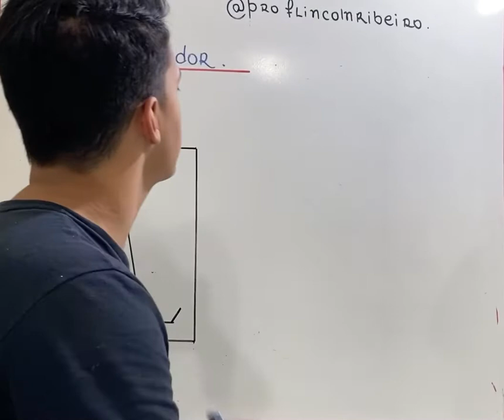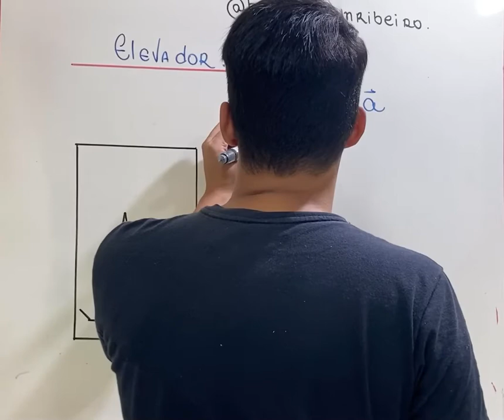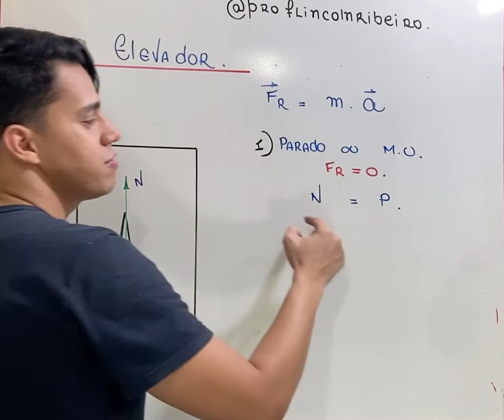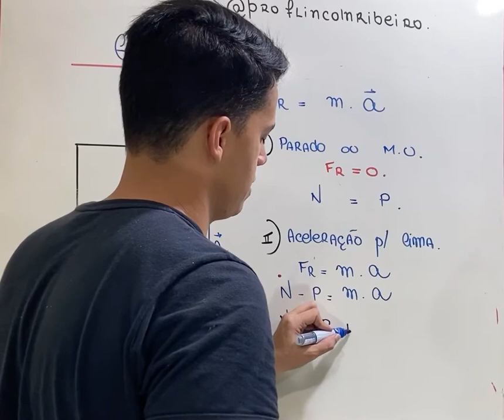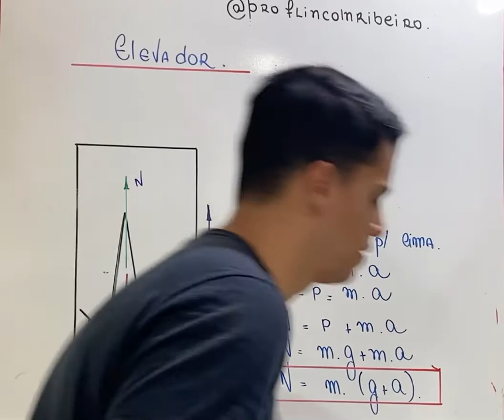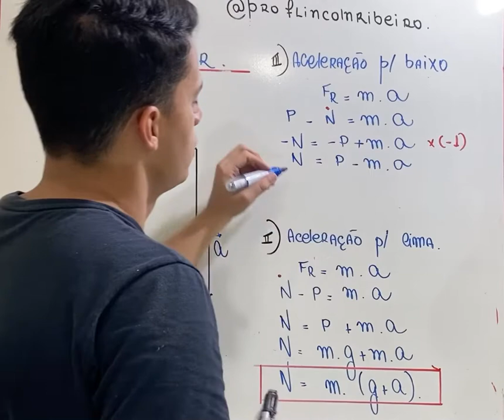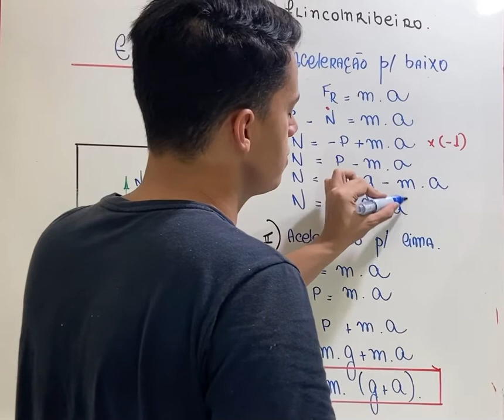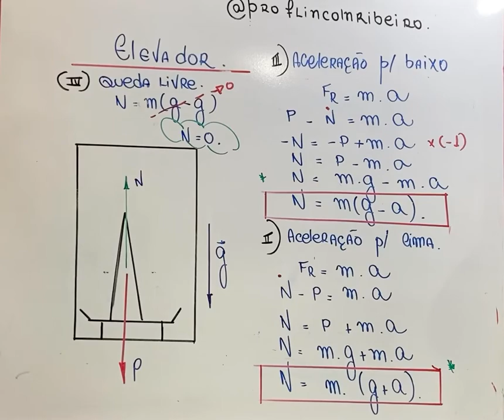Balança em elevadores